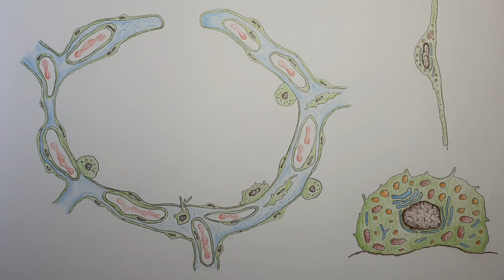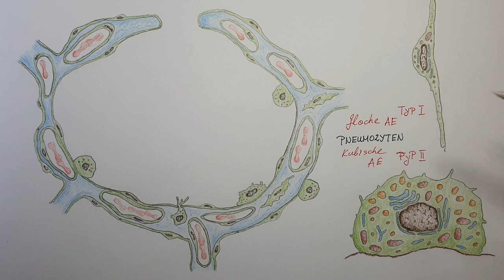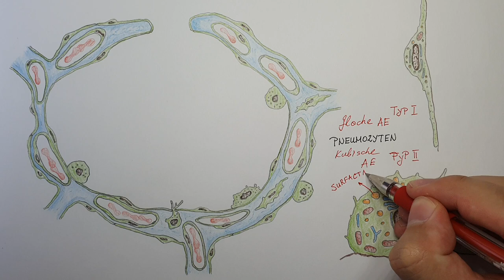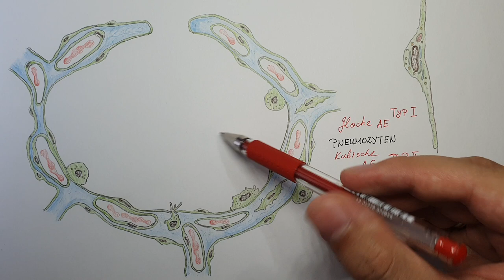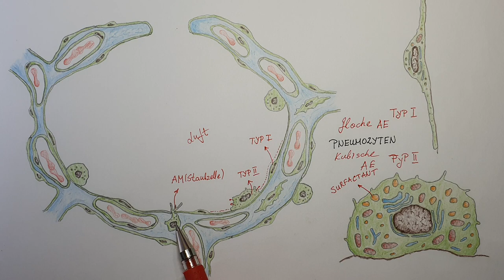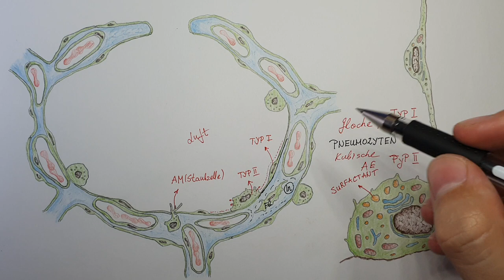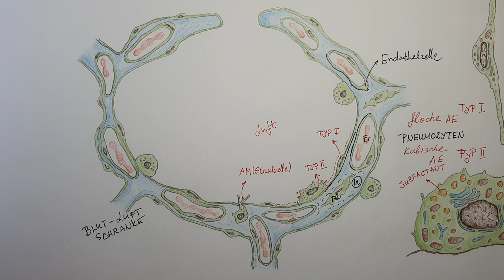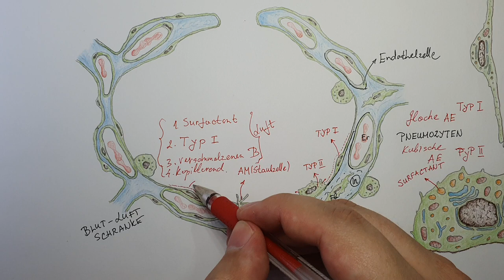Lungenbläschen ( Alveolus ) einfach dargestellt